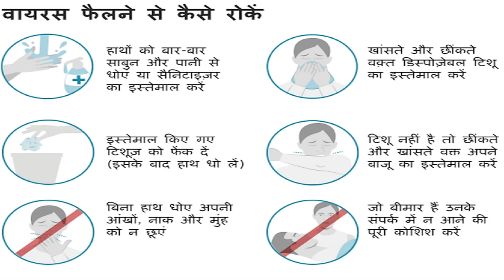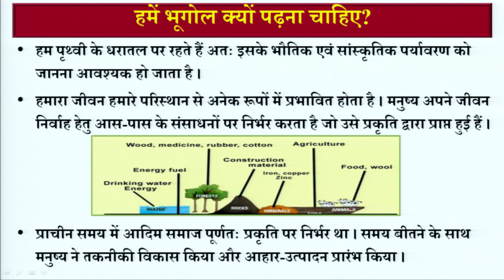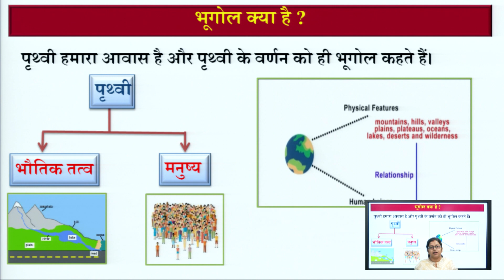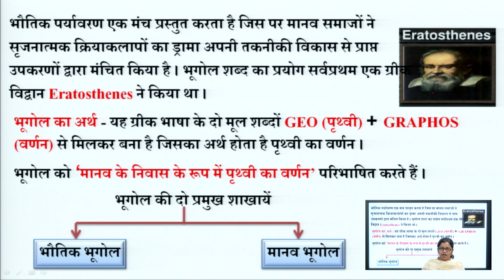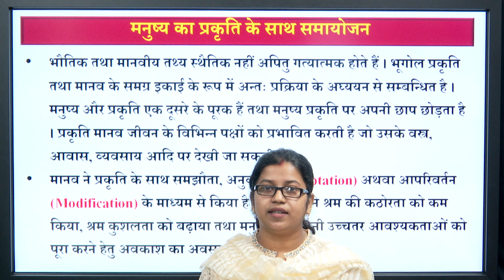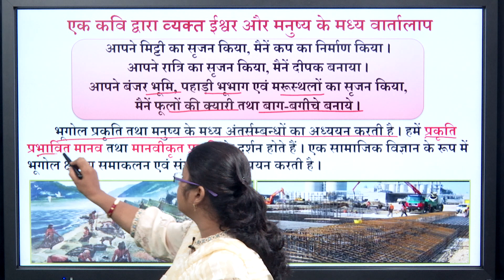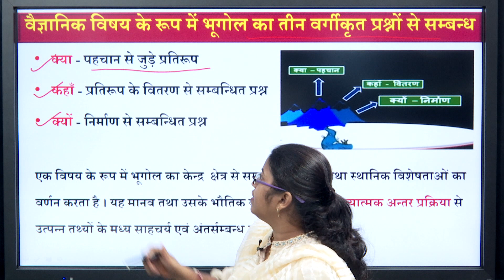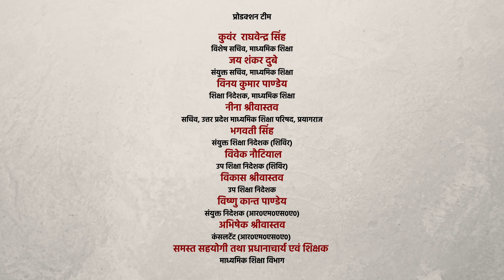Geography-Class11-भूगोल एक विषय के रूप में (भाग-1)